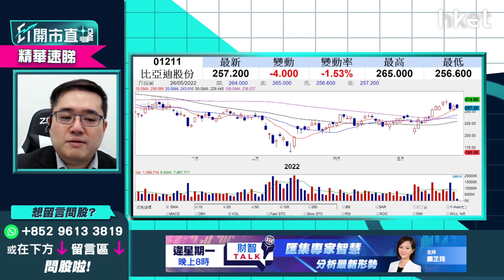【ET開市直擊】（精華）比亞迪（01211）哪個價位可收集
**重溫《ET開市直擊》比亞迪（01211）哪個價位可收集**